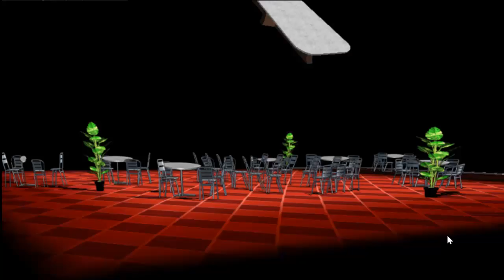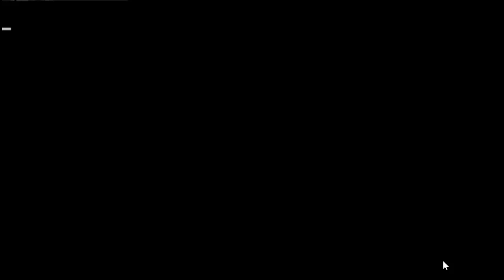KIRIGIRI EPIC BAD ASS!! - Danganronpa Trigger Happy Havoc Cap.18 - en Español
CANAL.